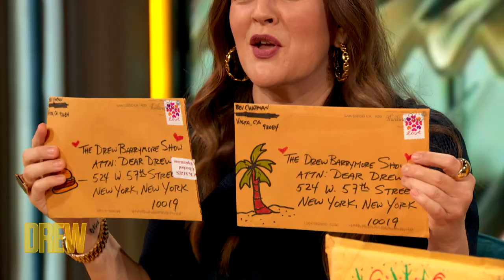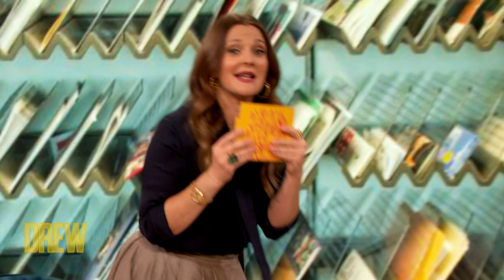Drew Reveals the Kind of Mattress Famous People Sleep On | Dear Drew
Drew reads letters from her fans across the country, including one asking her to reveal what fancy mattresses famous folks use and another sharing a witty joke!